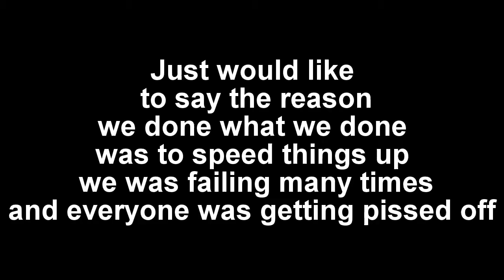DESTINY CROTAS END HARD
Crota's end raid came out on hard, we was all sitting in a fireteam waiting for this to come out near the time every1 one started to quit and reload there game until it was available to start on hard.

Decided to upload the bridge part as its the part I got the NEW AUTO RIFLE from the raid But like I said at the end of the video it was only to speed things up as it was taking a while because we had to wait around for people to either smoke or have food. Crota fight will be uploaded as soon as its been complete.